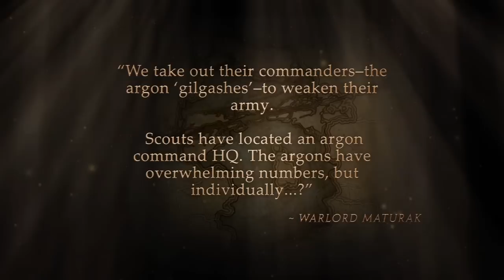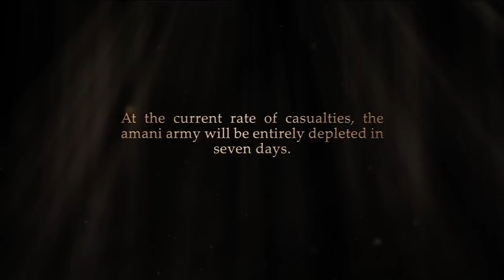TERA - Argon Invasion: Gilgash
TERA: Rising, the next evolution of the award-winning action MMORPG, is now available for free.

TERA is coming to North America on May 1, 2012!

Pre-order TERA from the En Masse store for immediate access to all closed beta tests and more:

We're excited to reveal all-new information about TERA's menacing enemies, the argons. Vicious and relentless, the argons threaten all who inhabit the world of TERA, and it's up to the Valkyon Federation to stop them. Witness the early days of the invasion with our first argon video installment featuring the gilgash, a big-ass monster (or BAM) found on the argon front, then read on for more details about these ruthless creatures.

The Argon Warlords

As far as Mysterium scholars can tell, argons operate, at least to some degree, under a collective consciousness. Certainly the smaller argons lack the ability to function without orders, but many argons not only exhibit independent thought, they can even lead. Among the most dangerous of these are the gilgashes.

Massive, powerful, and heavily armored, gilgashes act as generals on the battlefield. They lead from the front, wading into fights and inflicting terrible casualties. Gilgashes possess great muscular strength and agility, coupled with some degree of magical ability, which makes them difficult to kill. A gilgash's shield can ward off danger one moment, but strike back at enemies in the blink of an eye. While an akalath, another massive argon, might present more of a direct threat, gilgashes combine their martial might with keen insight and the ability to exploit tactical advantages in the heat of battle. When the stakes are high, the argons deploy the gilgashes.

Argons—the Inexorable Scourge

When the argons burst from the ground and launched their invasion on Northern Shara, no one expected they'd obliterate their opposition so easily. The blue-black creatures swept through Val Kaeli, and then the Helkan District, before swallowing up Val Tirkai. No unit could withstand the power of these dark forces. A veritable sea of black and blue crushed all organized resistance across Northern Shara, seemingly unstoppable. Insidious swarms of smaller argons wreaked havoc, but it was the argon behemoths—their battlemasters—that struck fear into the hearts of soldiers. Each massive argon fought with the strength of an entire company, cleaving through battle formations and leaving nothing but broken bodies in its wake. In a matter of weeks, the argons controlled nearly half the continent and marched toward the amani capital city—Kaiator.

The argons lay siege to Kaiator, but the battle didn't slow their advance. A massive contingent marched south, invading the fey province of Sylvanoth. The amani sent emissaries to the high elves and baraka in Allemantheia, as well as to the other races on Southern Arun. The castanics, poporis, elins, baraka, and high elves joined the humans and the amani emissary in Velika. Even as the argons conquered Sylvanoth and crossed the Great Rift into Southern Shara, the Valkyon Federation was born—and the counterattack began.

A Desperate Fight

Detailed reports from behind the argon front remain scarce. Already stretched thin, federation forces struggle to break through the argon lines. Few missions slip past the enemy vanguard...and even fewer return. Even from Kaiator, however, spotters have detected changes to the color of the sky over Val Kaeli. No one knows why the sky turns green, but they have come to dread such reports.

Across the federation, reserves report for training, and then deploy to Northern Shara. The invasion may be over, but the Argon War has just begun.